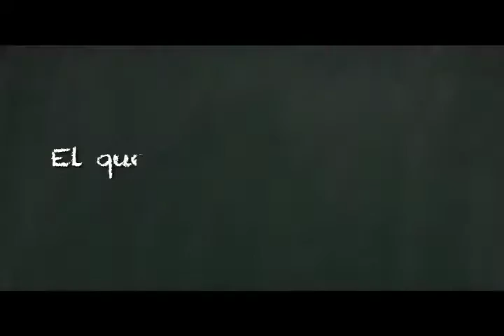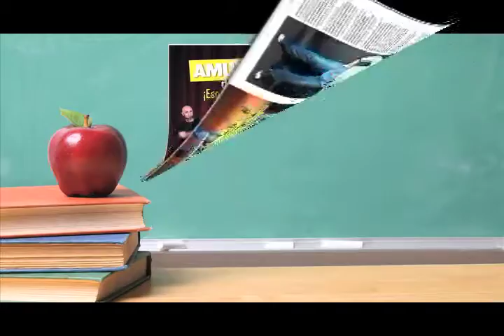Profesor Briceño: El que persevera Estampas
José Rafael Briceño como EditorInvitado de Estampas no solo habló de misses (y sus metidas de pata), también entrevistó a su madre, Mercedes Pulido de Briceño; presentó a los equipos de trabajo que lo acompañan en cada una de sus facetas, conoceremos su historia de amor con su esposa y se muestra convertido en todo una Miss. Esto y más para celebrar el cumpleaños 62 de Estampas...